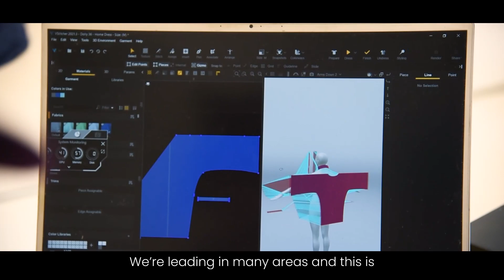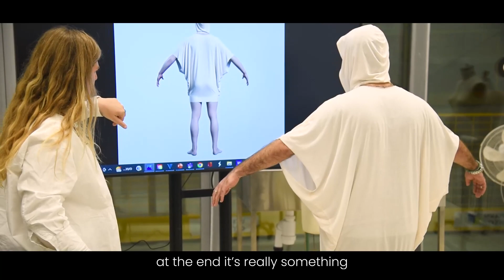Product in a Day: Browzwear X Delta Galil X Bezalel Academy of Art & Design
Bezalel Academy of Art and Design, Delta Galil, and Browzwear came together for an exciting collaboration with students, offering an innovative one-day workshop that gave fashion design students an invaluable opportunity to learn about the latest 3D design software and techniques.

During the workshop, students learned how to create virtual clothing designs using Browzwear's cutting-edge technology. This allowed them to test and refine their designs before production, saving time and resources while ensuring a perfect fit and look. Seeing how quickly and easily the students could produce high-quality designs with just one day of training was amazing.

But the workshop was much more than just a tech demo. It also allowed students to collaborate with industry experts and other students, fostering creativity, collaboration, and innovation. The Bezalel Academy, a prestigious art and design institution, provided a beautiful and inspiring environment for the workshop, and Delta Galil, a global apparel manufacturer, shared its wealth of expertise and resources with the students.

Seeing these three industry leaders come together to create such an exciting and forward-thinking initiative is wonderful. By providing students with access to the latest technology and expertise, they empower the next generation of fashion designers to create stunning, beautiful, and functional designs. We can't wait to see the amazing designs that will come out of this collaboration in the future.